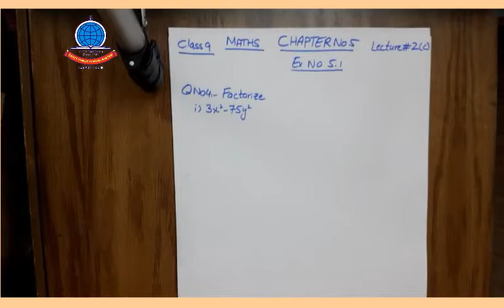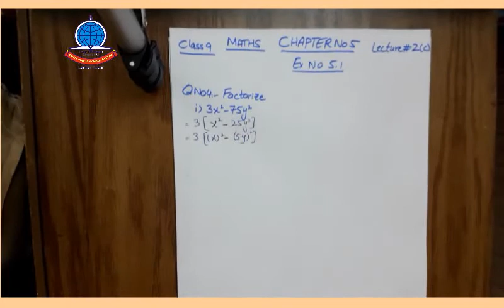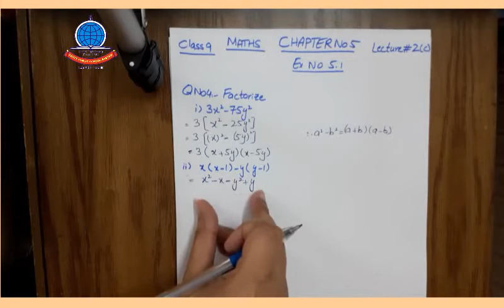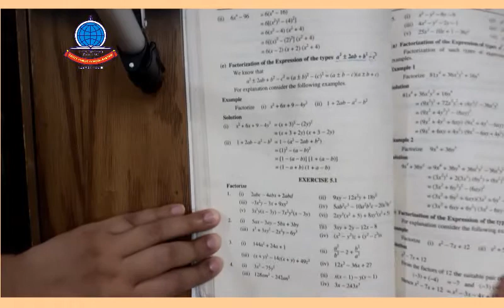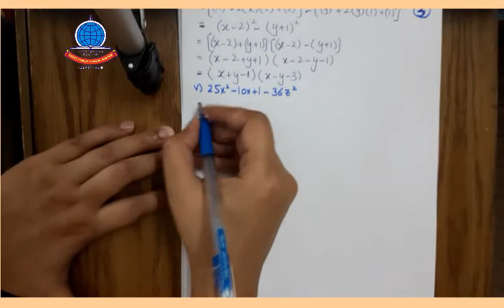Maths K 9 lecture 2C unit 5